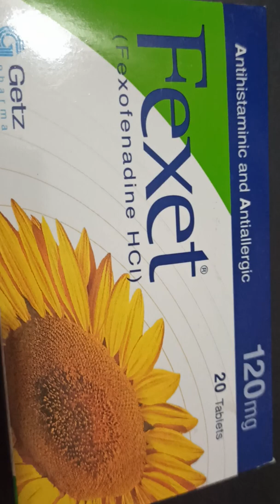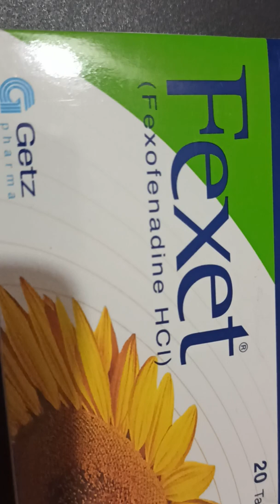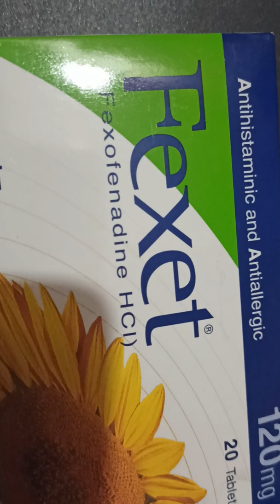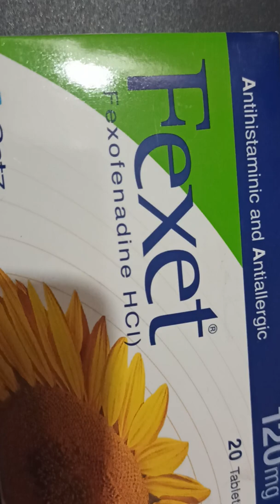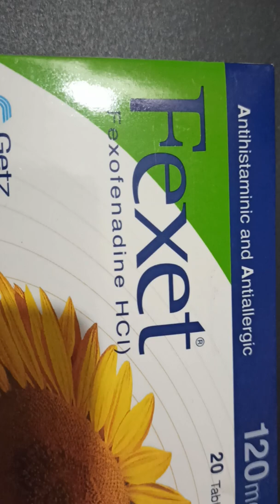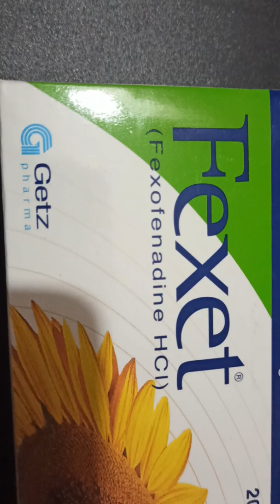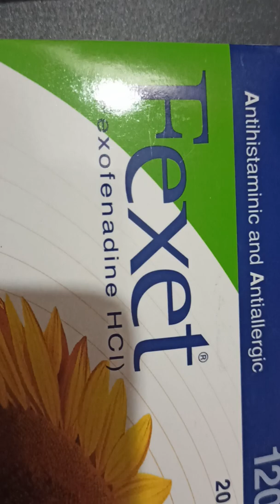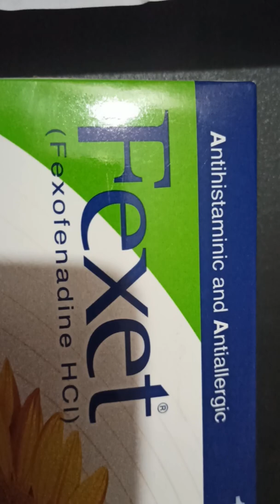Information about fexet (fexofenadine Hcl)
Fexet is used for seasonal allergies, chronic urticaria.Dose of fexet in seasonal allergies 60mg B.D.while in urticaria also 60mg B.D
  In children 6-11years 30mg B.d